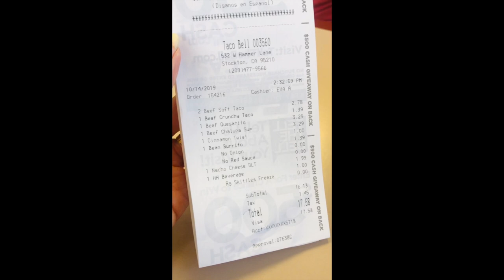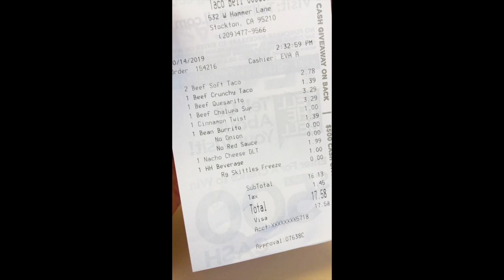STACY EATS🍴- I Risked My Life Eating Taco Bell (Wait For It...) 🌮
Because I adore my nieces so much, I risked my life (you’ll see) taking them to Taco bell for lunch!